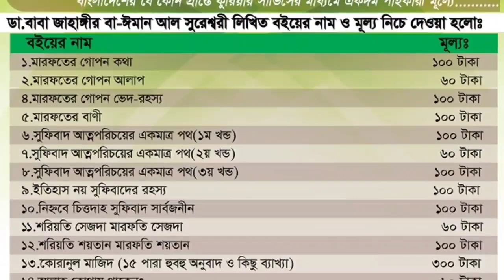কারবালা ও পুলসিরাত | বাবা নাহিদ সামশেত্তাব্রীজ | Karbala & pulsirat | Baba Nahid Shamsettabrij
১।মারেফতের গোপন কথা (১০০ টাকা)
২।মারেফতের গোপন আলাপ (৬০ টাকা)
৩।মারেফতের বানী (১০০ টাকা)
৪।সুফিবাদ আত্মপরিচয়ের একমাত্র পথ-১ম খন্ড (১০০ টাকা)
৫।সুফিবাদ আত্মপরিচয়ের একমাত্র পথ-২য় খন্ড (৬০ টাকা)
৬।সুফিবাদ আত্মপরিচয়ের একমাত্র পথ-৩য় খন্ড (১০০ টাকা)
৭।ইতিহাস নয় সুফিবাদের রহস্য (১০০টাকা)
৮।নিহ্নবে চিত্তদাহ সুফিবাদ সার্বজনীন (১০০ টাকা)
৯।শরিয়তি শয়তান মারেফতি শয়তান (১০০ টাকা)
১০।কোরানের দৃষ্টিতে নামাজ ৮২ বার (১০ টাকা)
১১।গান বাজনার দলিল (৬০টাকা)
১২।ফকিরির আসল কথা (৬০টাকা)
১৩।ফকিরির গোপন কথা (৬০টাকা)
১৪।শরিয়তি সেজদা মারেফতি সেজদা (৬০ টাকা)
১৫।কোরানুল মাজিদ ১৫ পারা (হুবহু অনুবাদ ও কিছু ব্যাখ্যা) (৪০০ টাকা)
১৬।মারেফতের গোপন দর্শন অনেকের অজানা (১০০ টাকা)
১৭।মারেফতের গোপন ভেদ-রহস্য(১০০ টাকা)
১৮।মারেফতের গোপন আলোচনা(৬০ টাকা)
১৯।রোজা ইফতার হজ্জ জাকাত ও কোরবানী (১০টাকা)
২০.মারেফতের গোপনেরও গোপন কথা (২০০টাকা)

২১.সুফিবাদের গোপনেরও গোপন কথা [উক্ত তালিকার   ১২,১৩,১৬,১৭ও ১৮ নং এই পাঁচটি বই একসাথে](৪০০টাকা)
২২.ফকিরির গোপনেরও গোপন কথা [সুফিবাদ আত্মপরিচয়ের একমাত্র পথ ১,২,৩ ও ৪ খন্ড একসাথে] (৩০০টাকা)
২৩.মগ্ন তখন মোরাকাবায় -সৈয়দ তারিক(৬০টাকা)
২৪.উদয়ের পথে -মেহেদী মাসুদ (৬০টাকা)
২৫.মসনবী শরীফ (১ম খন্ড)-অনুবাদঃ ডা.ময়েজউদ্দিন রশিদ (১৫০টাকা)
২৬.মসনবী শরীফ (২য় খন্ড)-অনুবাদঃ ডা.ময়েজউদ্দিন রশিদ (১০০টাকা)
২৭.দেওয়ানে বু আলী শাহ কলন্দর (১ম খন্ড)-অনুবাদঃ ডা.ময়েজউদ্দিন রশিদ (১০০টাকা)
২৮.দেওয়ানে বু আলী শাহ কলন্দর (২য় খন্ড)-অনুবাদঃ ডা.ময়েজউদ্দিন রশিদ (৬০টাকা)
২৯.দেওয়ানে বু আলী শাহ কলন্দর (৩য় খন্ড)-অনুবাদঃ ডা.ময়েজউদ্দিন রশিদ (৬০টাকা)

ঠিকানা-
সুফিবাদ প্রকাশনালয়
১০৮ নিউ এলিফ্যান্ট রোড( ২য় তলা); ঢাকা১২০৫
মোঃ ০১৭১৭৬৩৬৩৫৩, ০১৯১১৫৯৭৭৮০